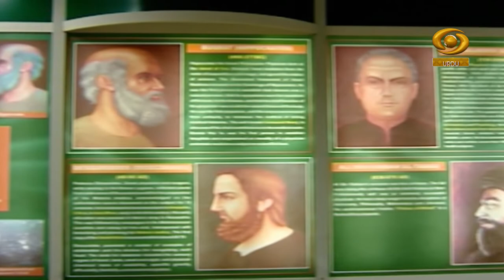Unani Clinic EP 01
Unani Clinic - Dr. Khursheed Ahmed Ansari & Dr. Asheer Qadeer.